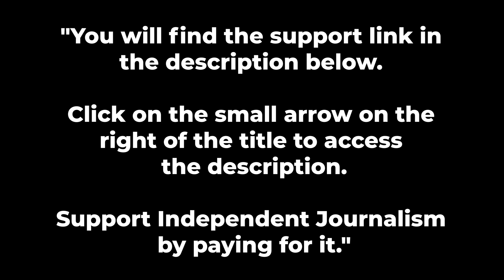India Led Global Decolonisation But Jaishankar's Troubling UN Speech Throws Proud Record in Dustbin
Mr. Katju also expressed great concern about a third point made by Mr. Jaishankar in his UNGA speech when the Foreign Minister said, referring to the Prime Minister’s five pledges, “we will liberate ourselves from a colonial mindset”. This, Mr. Katju pointed out, not only is tantamount to telling the UN that even after 75 years of independence India remains colonial and needs to be liberated but, perhaps more importantly, dismisses and throws in the dustbin India’s proud record of leading de-colonisation in the 1950s and 1960s. This is a record that won India high praise from leaders like Mandela, Kaunda, Nyerere, Nkrumah as well as others like Nasser, Sukarno and even Tito.